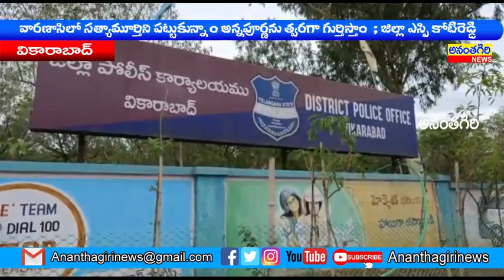వారణాసిలో సత్యామూర్తిని పట్టుకున్నాం అన్నపూర్ణను త్వరగా గుర్తిస్తాం: జిల్లా ఎస్పీ కోటిరెడ్డి